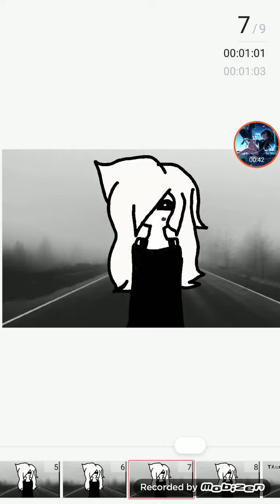Hide And Seek - MeMe